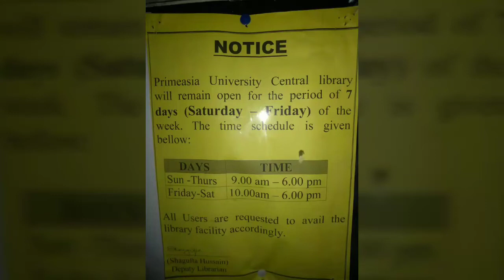ITHM-Primeasia University-191 bach-Sunday class's funny moment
Hello guys, it's Mirdha Mohammad Abuhena. I am completing my bachelor in ITHM department in Primeasia University. A short video for you guys during the leisure time in our class.